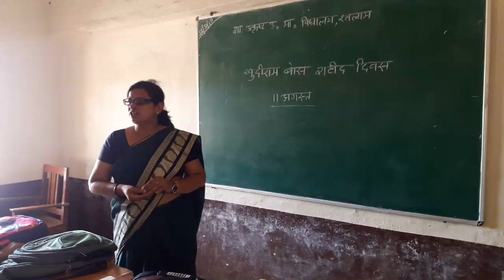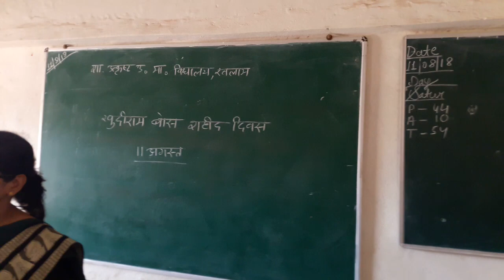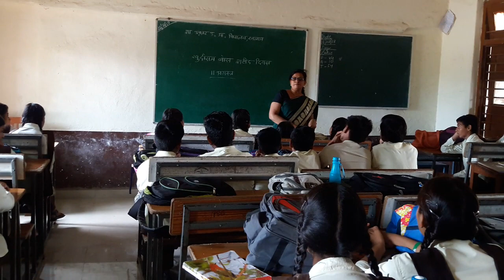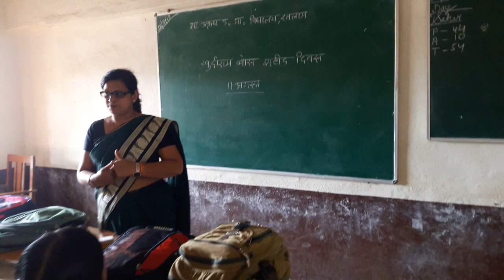A Tribute to shaheed Khudiram Bose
Excellence school Ratlam